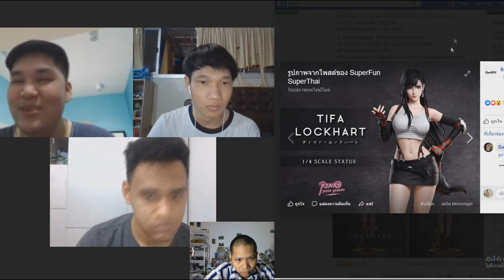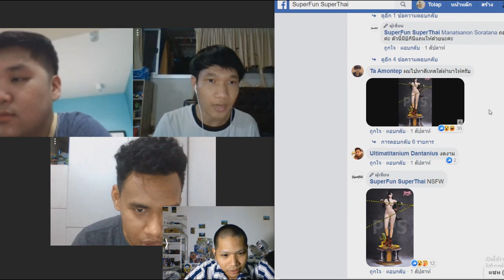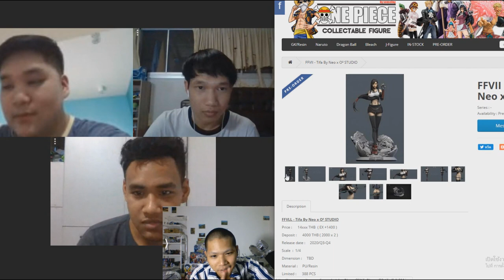โมเดล Tifa Final Fantasy 7 remake คายไหนน่าเล่นสุด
➤ Instagram พี่มีนา : 25mena
➤ Instagram ของผม  : tolap_meng
➤TikTok ของผม : tolap_meng
➤TikTok พี่มีนา : 25mena